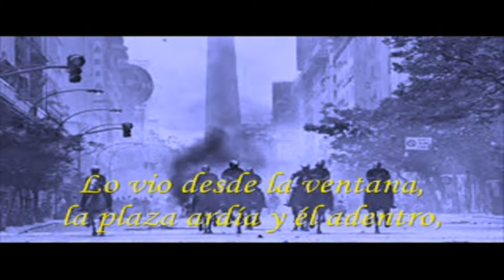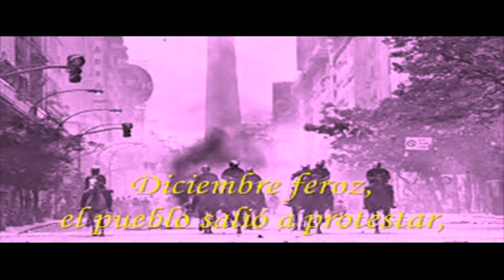El Fondo No Fisura "Diciembre feroz" (2008)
Intérprete: El Fondo No Fisura
Tema: Diciembre feroz
Disco: ¡Qué tanto escándalo!
Año: 2008
País: Argentina
Lugar: Buenos Aires
Banda formada por:
Claudio Carreño: percusión
Damián Sánchez: trompeta
Fernando Rotondi: bajo y coros
Juan Pablo Sandoval: voz y guitarra
Lionel Sánchez: trombón
Lucas Amaro: saxo
Nicolas Zarate: guitarra y coros
Ruben Martinez: batería.